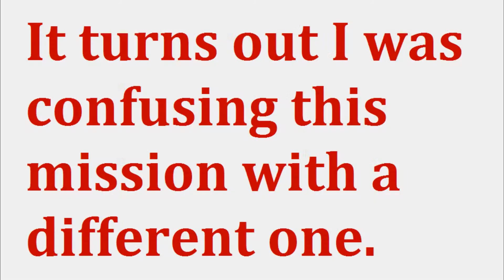XCOM: Enemy Unknown - Season 1: Episode 5 - A Lot Earlier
On February 28, 2015, an alien invasion was launched against the Earth. XCOM is the planets first and last line of defense. Our mission: Save The World.

XCOM: Enemy Unknown is a game published by and belonging to 2K Games.